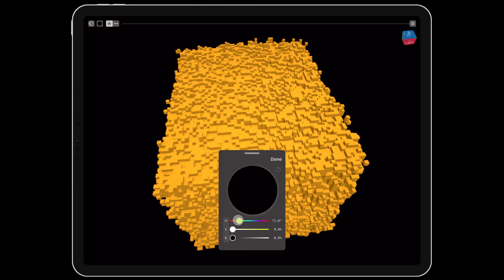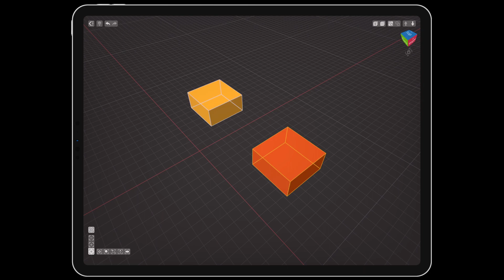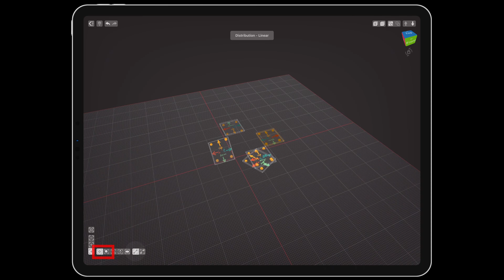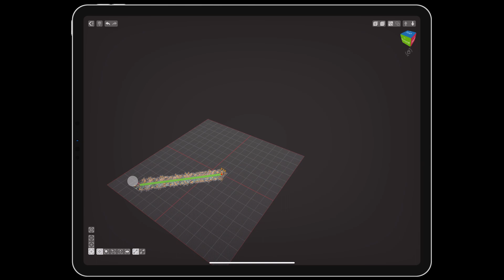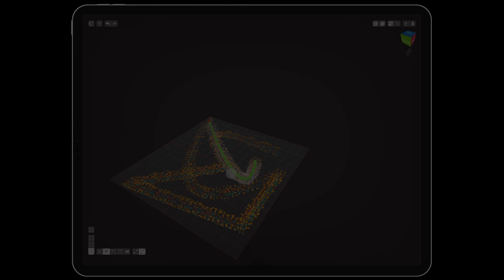Voxel Max Update 1.2 - Rotation, Scene Management, and More!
Voxel Max has had a bunch of amazing features added over the past few months. Come see what's new!

:::::::CREDITS:::::::
🎬 Video was written, recorded, voiced, and edited by me.

:::::::TRANSLATIONS:::::::
🌐 If you are interested in becoming a translator, join the Voxelize Discord to apply